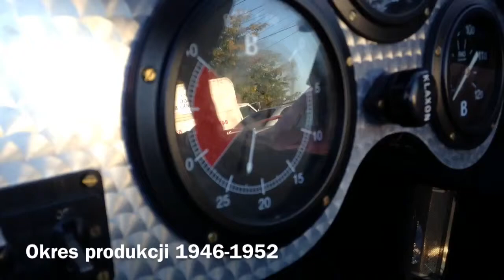Bentley Mark VI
Auto na piękną pogodę